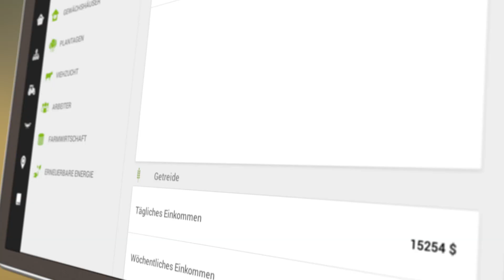Pure Farming 2018 Launch Trailer (German)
Was macht eine tolle Farm aus? Du tust es.

Sieh dir den Pure Farming Veröffentlichungstrailer an und plane dein Weltimperium der Landwirtschaft.

Jetzt für PC, PS4 und Xbox One